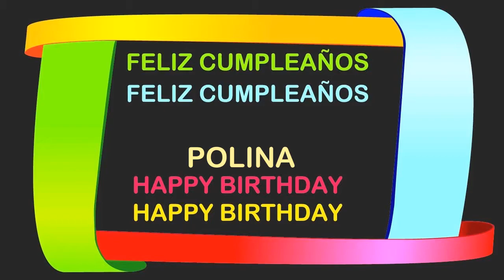Polina Birthday Postcards & Postales - Happy Birthday